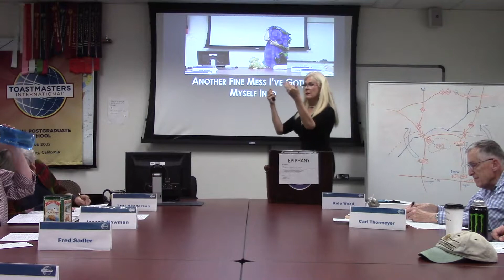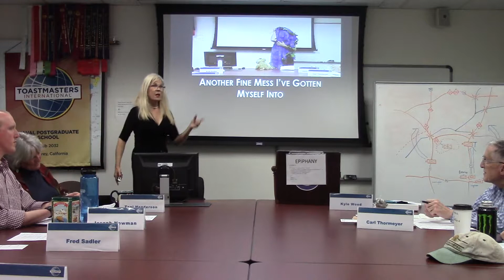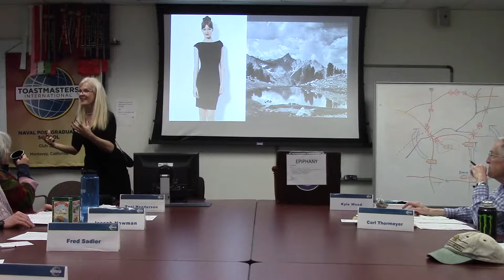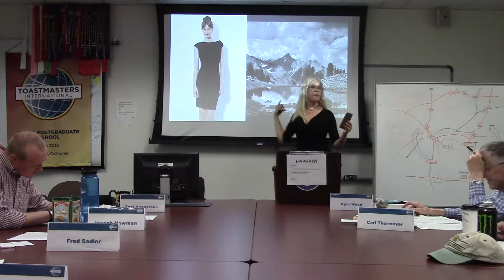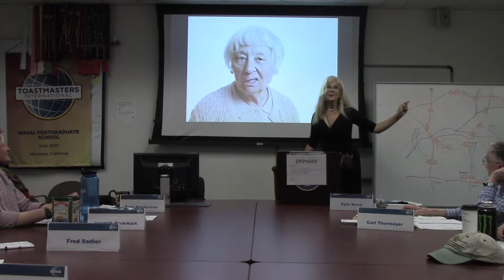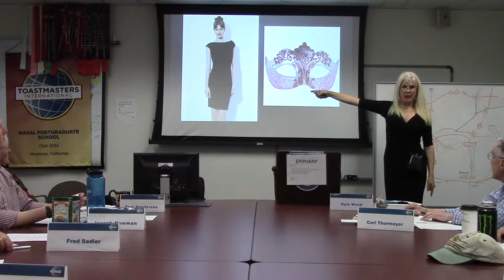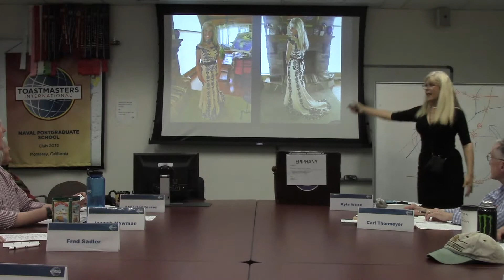Another Fine Mess I've Gotten Myself Into